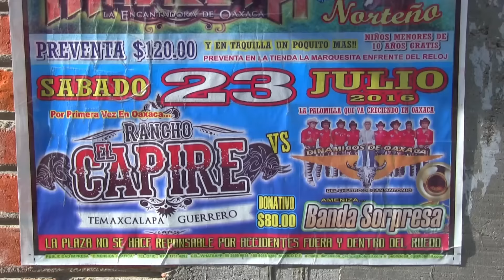¡¡NUEVOS REFUERZOS!! RANCHO EL CAPIRE EN MAGDALENA JICOTLAN OAXACA 23 JULIO 2016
AMIGOS AQUI LES DEJAMOS LA JUGADA COMPLETA DE LOS TOROS ESPECTACULARES DE RANCHO EL CAPIRE DE LOS HERMANOS GUZMAN DE TEMAXCALAPA GUERRERO DONDE SE PRESENTO EN LA MAGDALENA JICOTLAN OAXAC CON SUS NUEVOS REFUERZOS.